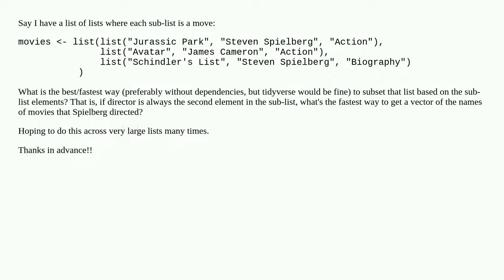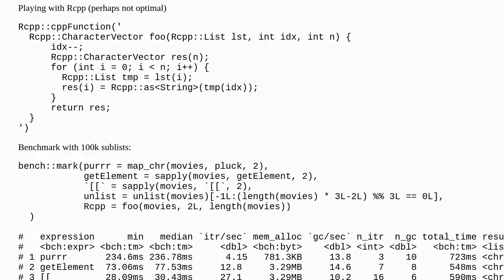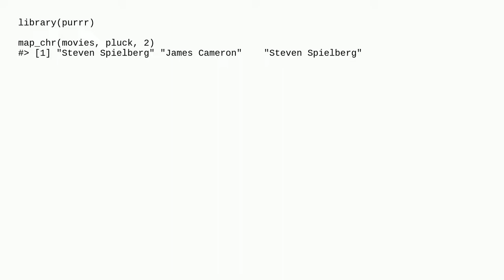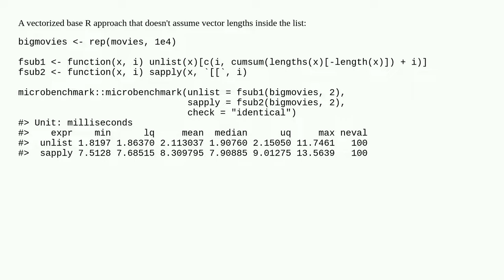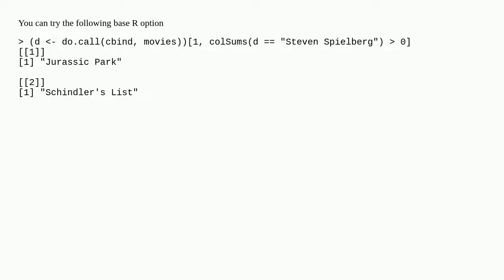Fastest way to subset sub-elements of lists in R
A special thanks goes out to the community